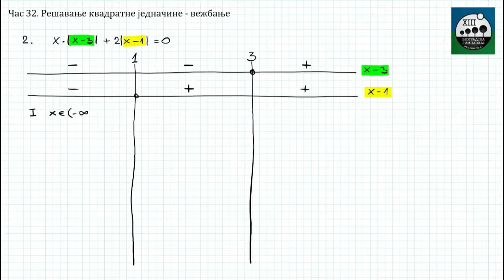32 - Resavanje kvadratne jednacine - vezbanje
Matematika II razred
Nastavna tema: Kvadratna jednacina, nejednacina i funkcija
Nastavna jedinica: Resavanje kvadratne jednacine - vezbanje
Redni broj casa: 32